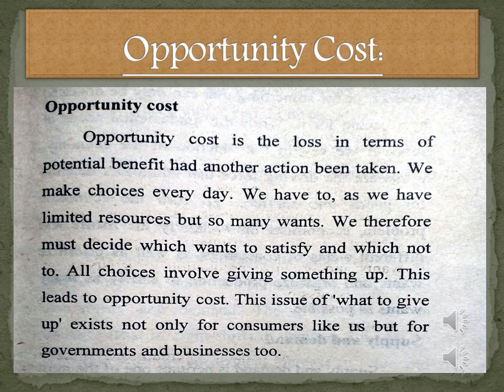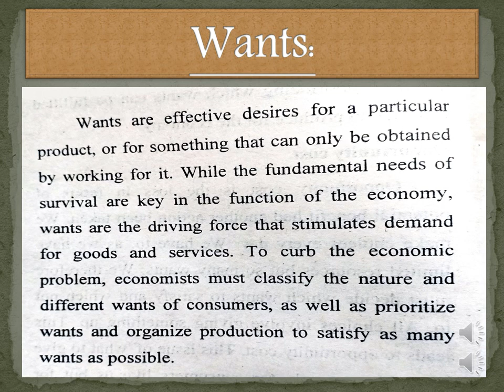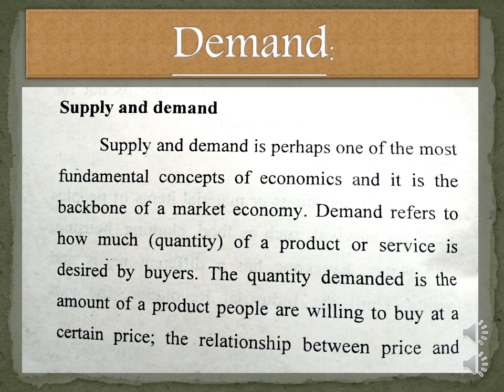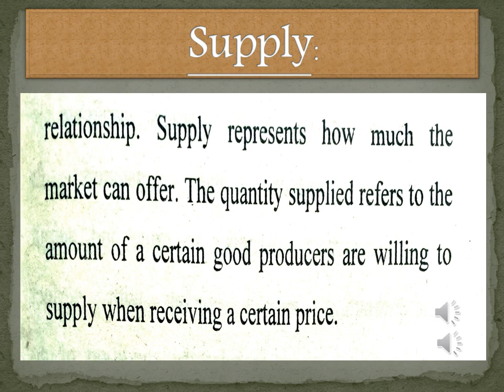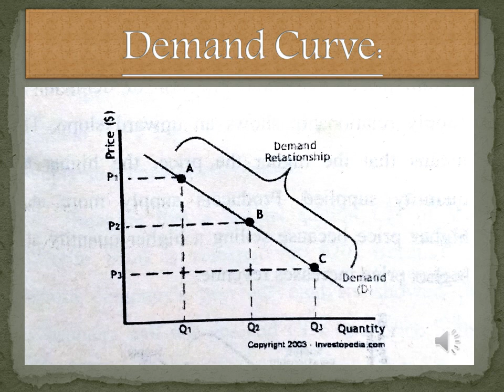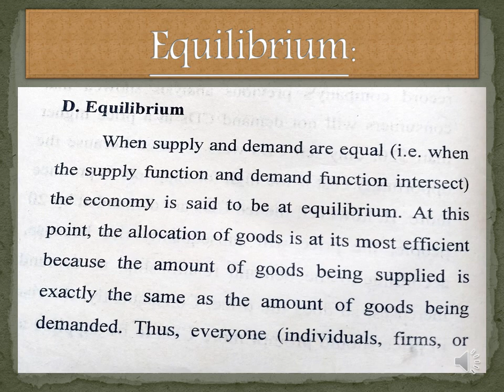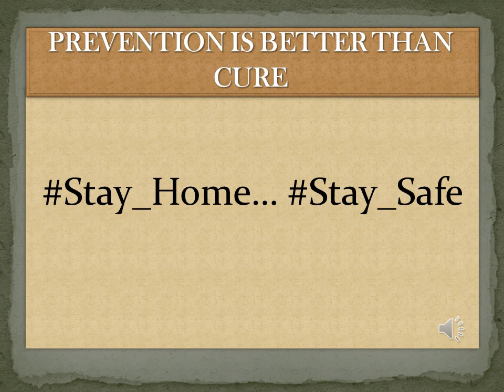دراسات مصرفية باللغة الانجليزية الفرقة الثالثة علوم